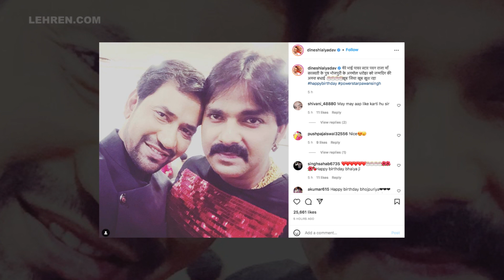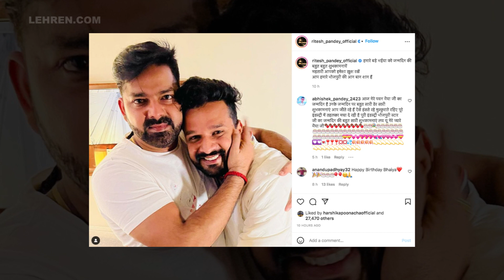पवन सिंह के जन्मदिन पर निरहुआ से लेकर समर सिंह तक सभी ने इस अंदाज में दी शुभकामना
भोजपुरी फिल्मो के रिकॉर्ड स्टार पवन सिंह का आज जन्मदिन है,ऐसे भी भोजपुरी कलाकार उन्हें जमकर विश कर रहे है,देखिये वीडियो।